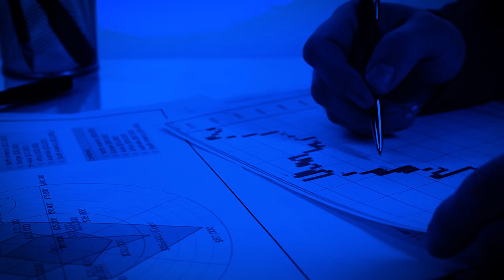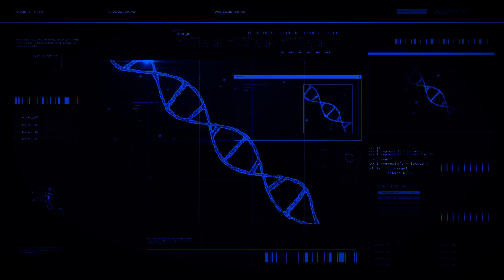5 Experimentos Espaciales Que Podrían Salir Mal.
Anfibios super-mejorados, bacterias inmortales,  gusanos espaciales de dos cabezas y células del infierno. Estos son: 5 experimentos espaciales que podrían salir muy mal.